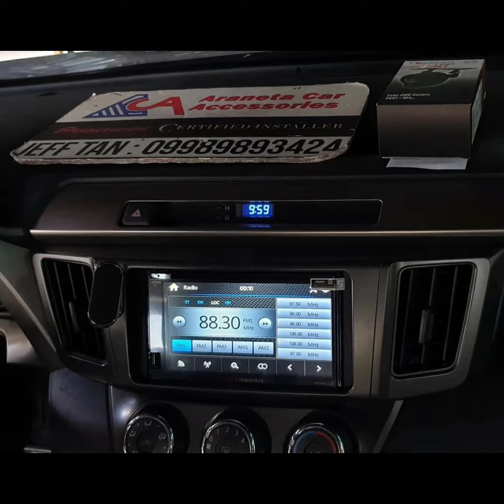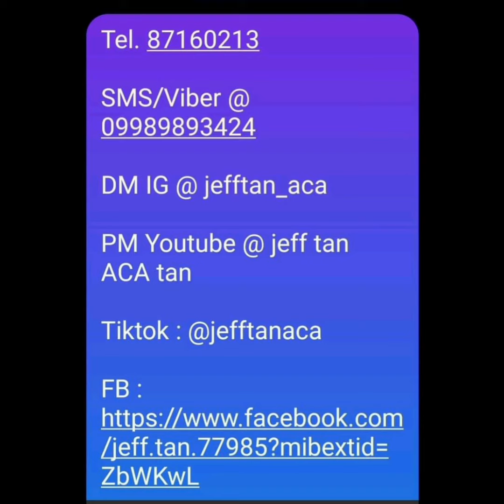Toyota Rav4 / Nakamichi headunit & reverse camera / ACA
Toyota RAV4
- Nakamichi NA3600M headunit
- Nakamichi reverse cam
- AV headunit spacers & harness